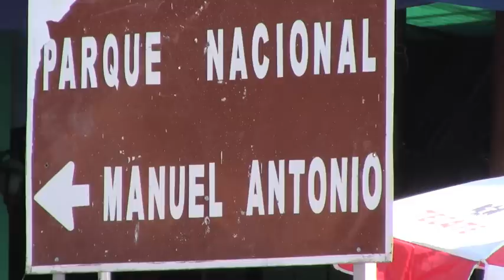Costa Rica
A video introducing some of the challenges faced by Costa Rica, a destination known for its ecotourism but struggling with the demands of beach tourism and large resorts.